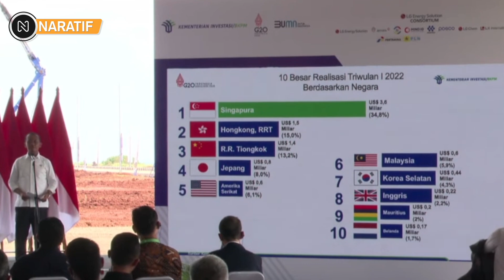INDONESIA MAGNETNYA PARA INVESTOR, NEMPELNYA TERUS-TERUSAN😅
Ditengah  situasi krisis Pandemi covid-19, perang Rusia-Ukraina hingga ancaman krisis global mendorong setiap negara untuk menerapkan strategi baru dalam pengelolaan negara termasuk sektor investasi.

BKPM mengonfirmasi telah berhasil menarik investasi besar bernilai ratusan triliun dalam dua tahun terakhir.

Diketahui Realisasi investasi pada 2020 mencapai Rp826,3 triliun atau 101,1% dari target Rp817,2 triliun. PMDN mencapai Rp413,5 triliun (50,1%), sedangkan PMA sebesar Rp412,8 triliun (49,9%). Perolehan pada tahun 2020 tersebut mampu menyerap hingga 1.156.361 TKI dengan total 153.349 proyek investasi.

Pada 2021, realisasi investasi mencapai Rp901,02 triliun. PMA berkontribusi sebesar Rp454 triliun (50,4%), tumbuh 10% dibandingkan periode yang sama pada tahun 2020 lalu. Sementara PMDN berkontribusi sebesar Rp447 triliun (49,6%) yang juga tumbuh 8,1% dibandingkan tahun 2020 lalu.

Bahlil meyakini pada 2022, realisasi investasi bisa mencapai Rp 1.200 triliun. Sebagai catatan pada kuartal I, pemerintah berhasil mengumpulkan Rp 282,4 triliun dan kuartal II sebesar Rp 302,2 triliun.

Apalagi, pertumbuhan ekonomi di Indonesia berjalan dengan sangat baik. Bahkan, investasi yang ada di Indonesia meningkat 35 persen jika dibandingkan dengan tahun lalu, dan capaian ini turut berdampak positif pada penciptaan lapangan pekerjaan.

Bahlil mengungkapkan, investasi di Indonesia terdiri dari beberapa negara. Hal itu berdasarkan data realisasi investasi yang menunjukkan bahwa dalam beberapa tahun terakhir, negara-negara dari penjuru dunia mulai dari China, Singapura, Korea Selatan, Jepang, Amerika Serikat, hingga negara Uni Eropa, masuk daftar negara yang paling banyak menanamkan modalnya di Indonesia.

Bahlil menguangkap sejak awal pemerintah indonesia memang tidak pandang bulu dalam menarik investor asing. Indonesia memberikan karpet merah bagi semua investor, dari negara manapun untuk berinvestasi selama memenuhi aturan yang ada.

Maka dari itu, Sederet perusahaan ternama dunia siap masuk ke Indonesia. Salah satunya perusahaan raksasa asal Taiwan, Foxconn dan BUMN serta swasta nasional sudah menandatangani MoU pembangunan ekosistem kendaraan listrik. Dan pada Akhir tahun diharapkan dapat segera melakukan ground breaking.

Kemudian, Investor dari beberapa negara telah menyampaikan minat berinvestasi di IKN. Mulai dari Jepang, Korea Selatan hingga Uni Emirat Arab.
MAGNET INDONESIA BUAT INVESTOR ASING MAKIN NEMPEL
Tingginya investasi memberikan kontribusi besar terhadap pertumbuhan ekonomi nasional. Termasuk ketika periode kuartal II-2022, di mana pertumbuhan ekonomi secara mengejutkan mampu menembus level 5,44%.

Menko Luhut juga mengatakan Indonesia saat ini sudah mulai banyak dilirik oleh investor. Hal itu dikarenakan banyaknya perizinan yang saat ini sudah mempermudah investor untuk masuk ke Indonesia.

Menurut Luhut, investor menilai saat ini kebijakan pemerintah cukup banyak untuk kemudahan berinvestasi di Indonesia. Bahkan menurutnya dari sisi aturan berlaku saat ini juga sudah baiks.

Selain itu terkait investasi. Salah satunya ia
memastikan kelangsungan Investasi asal Rusia di Indonesia yakni di New Grass Root Refinery and Petrochemical (NGRR) atau Kilang Tuban RI termasuk dalam hal Pupuk Aceh terus berjalan.

Luhut menyampaikan investasi asing di RI diharapkan tidak terganggu di tengah ancaman perang hingga ancaman resesi. Selain itu Omnibus Law Ciptaker juga diharap mampu menjaga daya Tarik investasi RI.